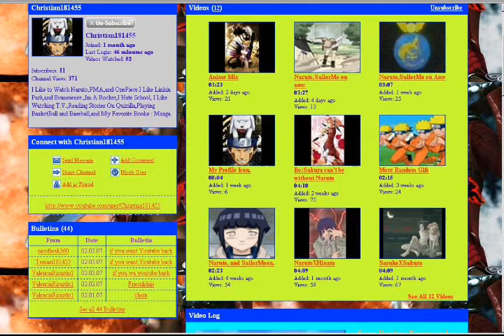Christian181455 goodbye message.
Christian181455 is going to leave.
Or was. Now he is not.
This is that video.